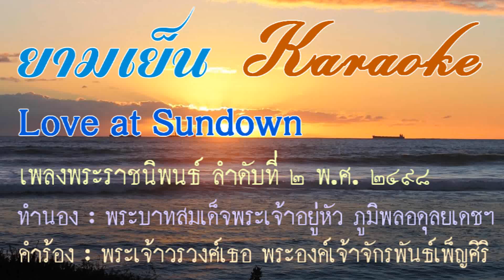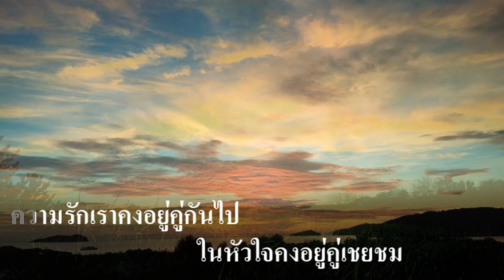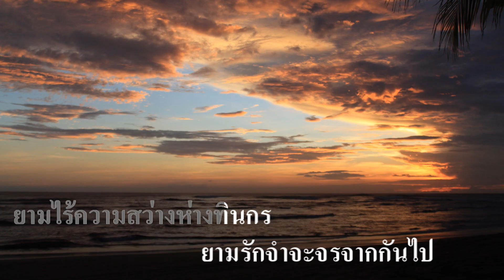เพลงพระราชนิพนธ์ ยามเย็น Love at Sundown (Karaoke)